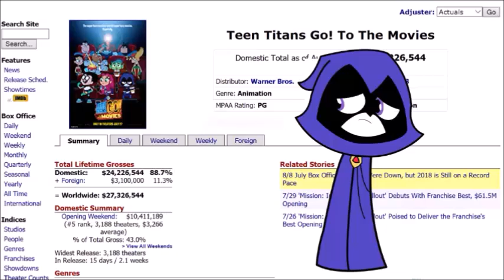Teen Titans Go To The Movies = Box Office Bomb: I FUCKING TOLD YOU SO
The numbers don't lie. You can't argue with facts.

Also this video was recorded on Thursday. So the box office numbers I say were recorded on that day.